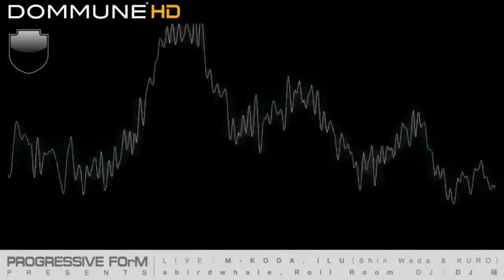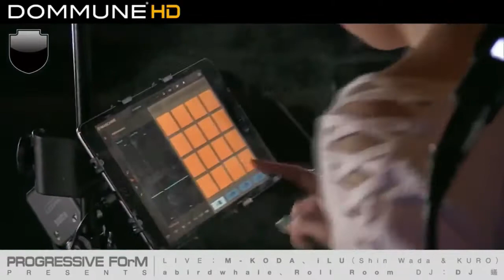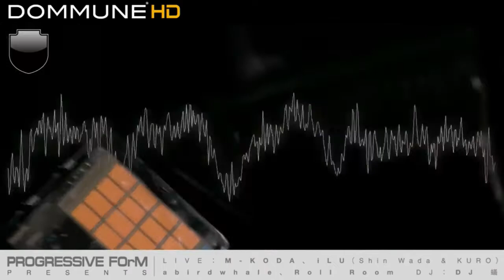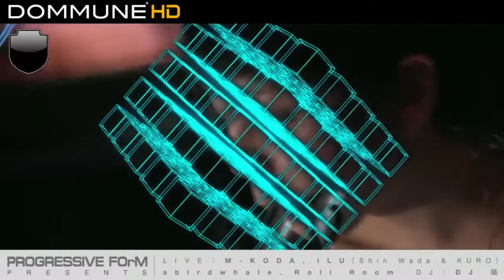‪iLU "don't watch the sun" Live 2017.1214 Full Length‬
02. inside -time relapse mix-
03. stolen weekend
04. wave trippin'
05. today
06. touch
07. future notes
08. it's DOPE!!
10. blue mind

キーボードプレイヤー/アンビエントアーティスト/DJという三つの顔を持ち幅広いリリースとライブ活動を行うShin Wadaと、多岐に渡るスタイルを経て繊細さと表現力を兼ね備えた唯一無二のボーカリストKUROによるユニットiLU、そのエレガントで秀逸な1stアルバムが完成！

ポップで浮遊感溢れる気持ちの良いサウンド・プロデュースを中心に、疾走する高速ビートやダンス・ナンバーからダウン・テンポまで縦横無尽に展開されるリズムが溶け合った秀逸なトラック群をベースに、時にミニー・リパートンを思い起こさせるようなキュートさとソウルフルさを兼ね備えたKUROの可憐で力強い歌声が重なり、様々な情景をも思い起こさせる楽曲群は、彼等のサウンドのオリジナリティーを確固たるものとしている。

心地良いピアノとローズがコードワークされたD'N'B調のビートにKUROのキュ－トな歌声が絡み合うオープニグ曲かつ本アルバムを代表する「one」、正統派なクラブ・トラックにKUROのソウルフルで太い歌声が唯一無二の世界観を創る「inside  -time relapse mix-」、浮遊感溢れる気持ちの良いサウンドにKUROの優しいボーカルが絡み合う叙情的な「today」、Shin Wadaのプロデュース能力が如何なく発揮された流麗壮大かつ本アルバムで唯一のインスト曲「future notes」、KUROの繊細さがこの上なく表現力されたバラード調の「gone heart」をはじめ、全編に渡り細部まで丁寧にクリエートされた極上のアルバムに仕上がっている。

今後要注目間違いなしの期待のユニットiLU、この名前は覚えておいた方がいい！

all songs produced, composed and performed by iLU

lyrics by KURO

mixed and mastered by Shin Wada

design & layout by nik

iLU（Shin WadaとKUROによるユニット）

Shin Wada
キーボードプレイヤー、アンビエントアーティスト、DJという三つの顔を持ち幅広いリリースとライブ活動を行う。
2015年リリースしたShin Wada名義のソロアルバム「a fictional movie soundtrack」を国内外のクリエイティブな作品を数多く輩出するbump foot recordsよりリリース。
同じく2015年リリースした自身がキーボードを演奏するピアノポストロックバンド‹O4›の1st Album「in the end」はTOWER RECORDS梅田丸ビル店限定リリースにも関わらず好セールスを記録し販売店舗を全国に広げる。
Sound&Recordings Magazine主催「the HIATUS Remixコンテスト」においても優秀な成績を残しUNIVERSAL MUSICから発売された「THIRST REMIX」において「thirst -Mercy from the gods remix-」を提供する。
iOSアプリ楽曲提供やカメラメーカー「Nikon」の製品機能ページへの楽曲提供、地上波テレビ番組への楽曲提供など作曲家としても活動中。

５歳からピアノを習い、幼い頃から幅広い音楽に触れる。
景色や物語を音楽で表現しているうちに曲ができるようになり、作曲活動を始める。
中学生の頃には一日数曲ものペースで曲を書き、複数のアルバムを自主制作。
ロックバンドやジャズトリオ、弾き語り、ヒップホップユニットまで多岐に渡るスタイルを経て、様々な舞台を経験。
繊細さと表現力を兼ね備えた、唯一無二のボーカリスト。

BLACKUR0
ソロでありながら、複数のシンセサイザーを一人でかき鳴らし、バンドに負けない世界観と迫力でパフォーマンス。"要塞"と称されるその演奏形態は、観る者に強烈なインパクトを与える。楽曲制作は作曲から作詞、アレンジまで全てをプロデュース。ロックを基調にエスニック、インダストリアル、エレクトロニカなど様々な要素を取り入れ、奇抜な曲展開や壮大なコーラスワークが特徴。外国人バーでの演奏や海外ライブを経験し、言語や文化の壁を超えて人々をつなぐ音楽の力を体感。ボーダーにとらわれず世界で活躍するアーティストを目指す。ソウルフルで太い歌声にも定評があり、数百曲に及ぶオリジナル曲では作曲家としての実力も発揮する。Youtubeやsoundcloudはもちろん、世界規模の音楽プラットフォームReverbnationではJapanランキングにおいて首位を独走。2016年夏にはオーストラリアにて初の海外ツアーを成功させ、増々ワールドワイドな視野で活動を広げている。

発売日　　　： 2017年9月15日(金曜日)
アーティスト： iLU（イル）
タイトル　　： don't watch the sun（ドント・ウオッチ・ザ・サン）
発売元　　　： PROGRESSIVE FOrM
販売元　　　： BRIDGE INC.
規格番号　  ： PFCD71
価格（CD）　： 税抜本体価格￥2,100
収録曲数　　： 10曲
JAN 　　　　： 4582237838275